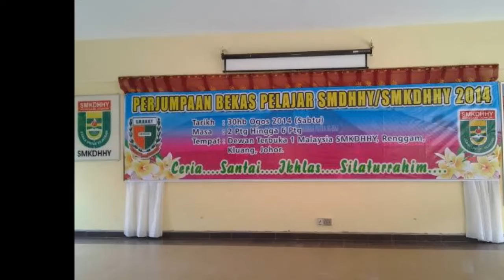SMDHHY Renggam Zamani's Batch Reunion 13 August 2014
Encik Zamani (Zam Man Yie) invited Mr.Yap Teong Hoon and a few teachers for this rear occasion held in the School Canteen. We received a very warm welcome from Encik Zamani and his group. The only thing that puzzled me was one of them asked the invited teachers to donate money. This was the only occasion that I encountered such unusual practice.